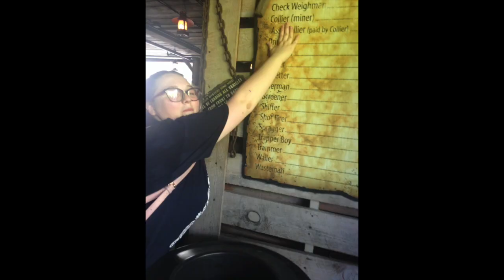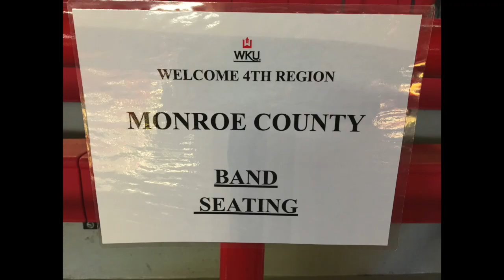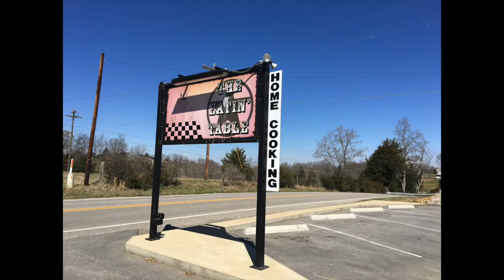Monroe County Falcon Band Video 2017